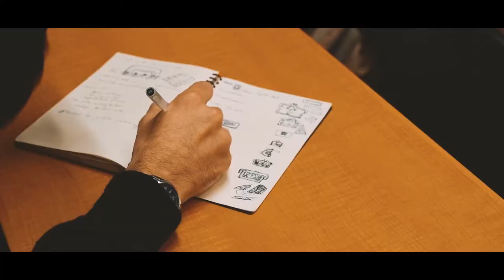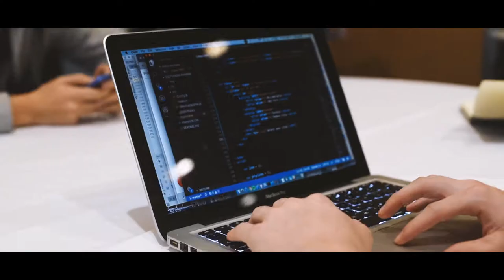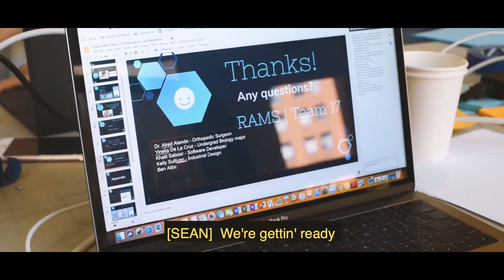Jefferson Health Hack Mini Documentary 2018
Follow a team of Health Hackers on their journey at the Jefferson Health Hack 2018. Will they win the big prize or will the real prize be the people they meet and the lessons they take home.